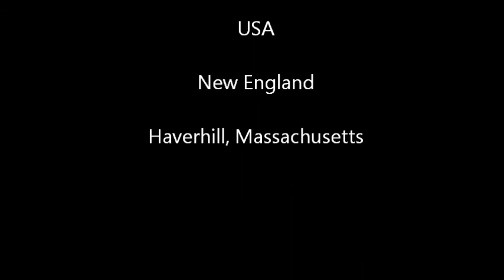Skinny Blanco - Haverhill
Skinny Blanco - Haverhill FreeVerse